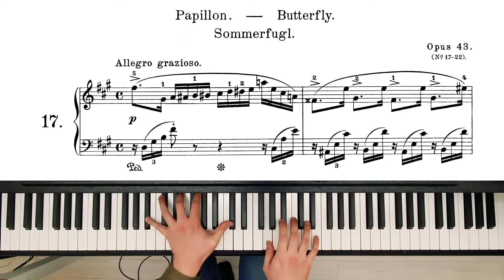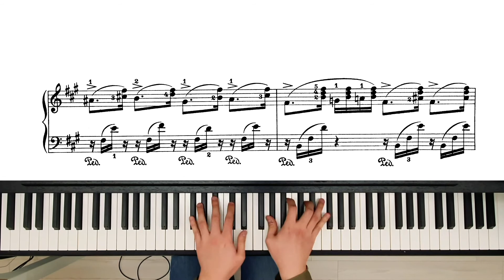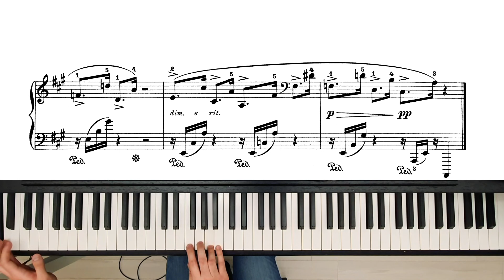[Piano Practicing Vlog] Grieg "Butterfly", from Lyric Pieces Op.43 No.1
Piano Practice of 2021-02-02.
Should work on phrasing and dynamics.